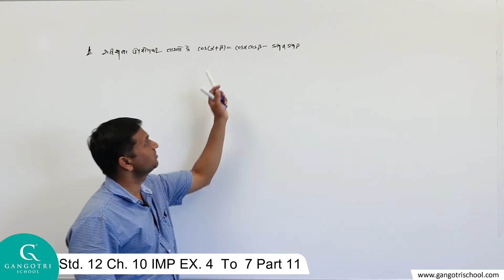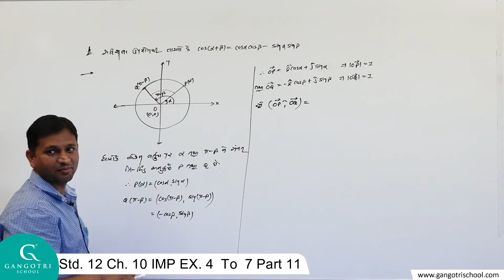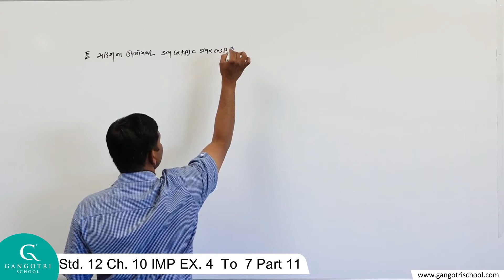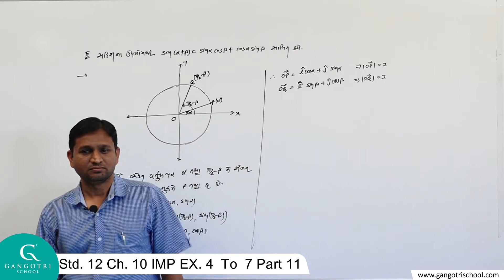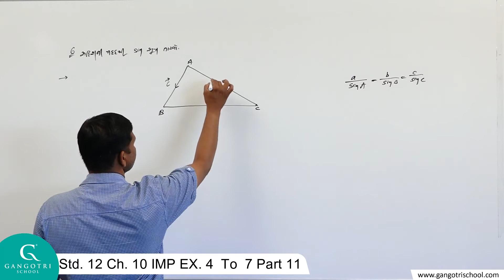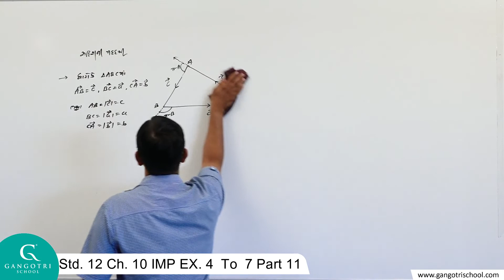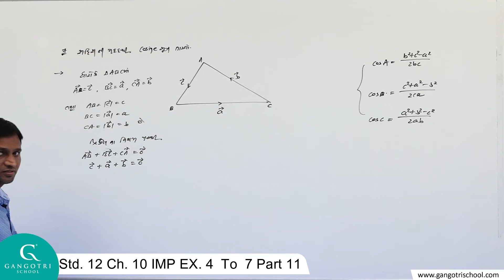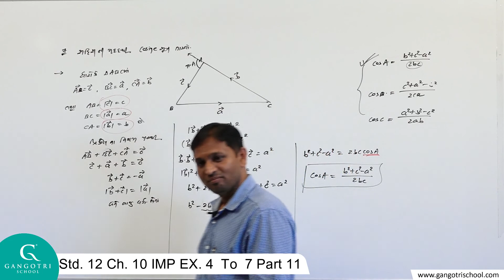Maths Std. 12 Ch. 10 IMP EX. 4 To 7 Part 11